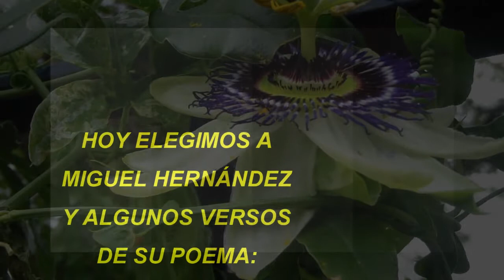Algunos versos de Pasionaria de Miguel Hernández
Miguel Hernández fue un poeta español nacido en el año 1910. Muere a los 32 años y aún sus versos suenan en canciones de  todo el mundo. Para Serrat  representan  tal vez, lo màs significativo de una gran parte de la historia. Pastor de cabras y activo militante en la guerra civil. "Perito en lunas" "El rayo que no cesa" "Cancionero y romancero de ausencias" - algunas de sus obras. De esta última rescatamos,  de "Pasionaria": "Moriré como el pájaro: cantando, penetrado de pluma y entereza, sobre la duradera claridad de las cosas" ... "tendida el alma, vuelta la cabeza hacia las hermosuras más hermosas"  Y esta mujer "la habitada de aceros y criaturas..." (eternizada en su poema):  "... Fuego la enciende fuego la alimenta..." "... es la que nació para dar dirección a los vientos..."